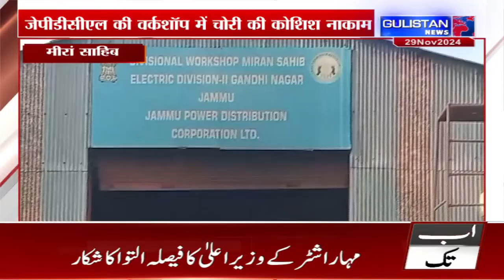Jammu and Kashmir||Hindi News Bulletin||12:30pm